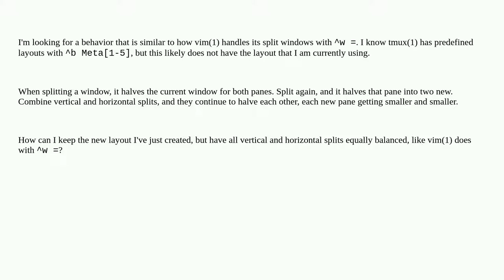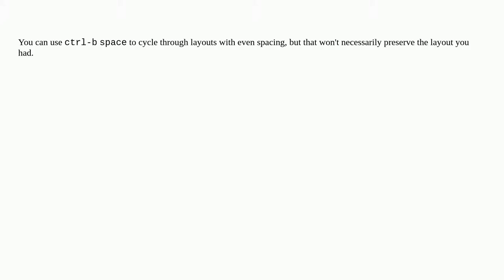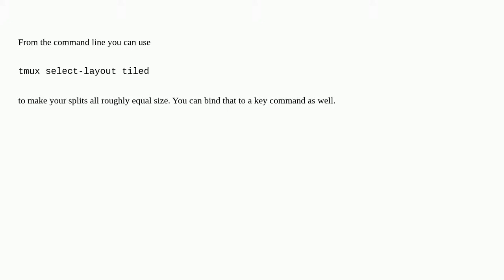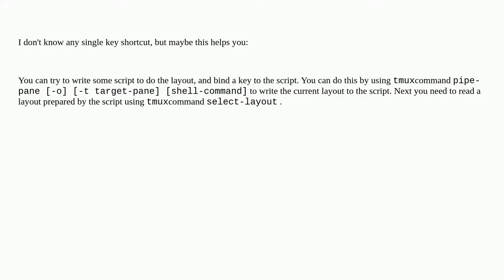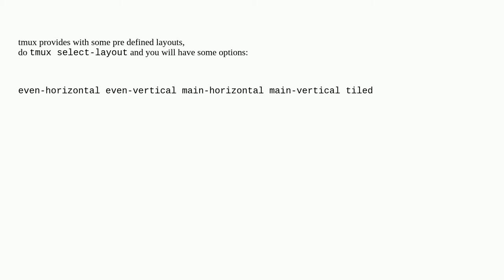How do I equally balance tmux(1) split panes?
A special thanks goes out to the community

  tmux